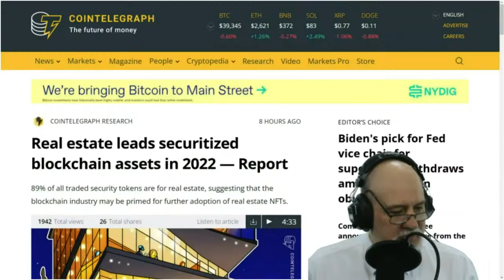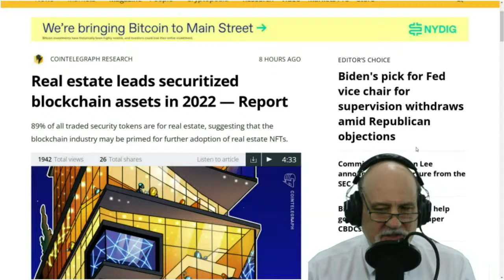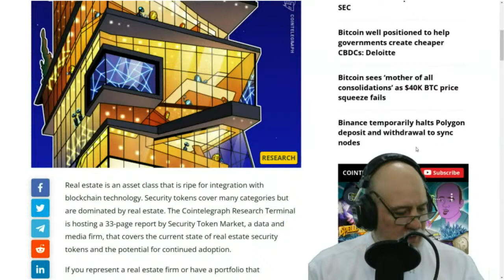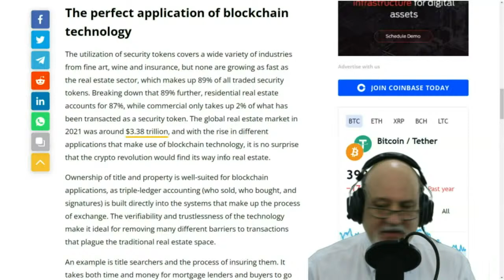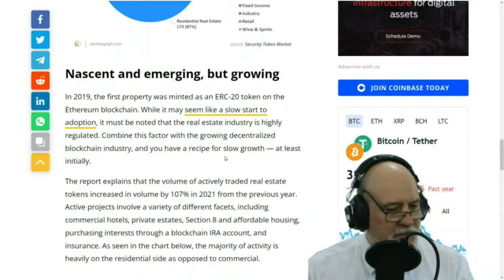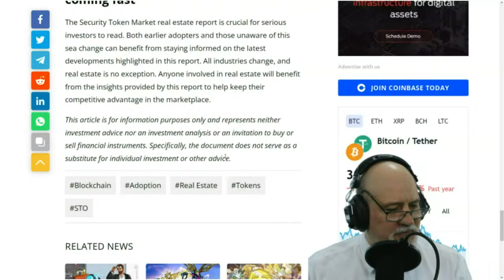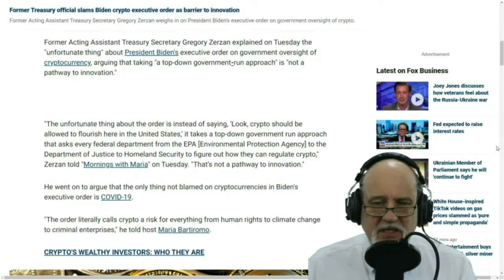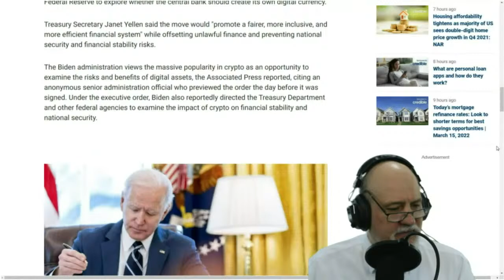Securitized Blockchain Assets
Tuesday March 15, 2022 - Security Tokens are all the rage Will security tokens transform equity just as bitcoin has transformed currency?

Security Tokens give the owner a direct, liquid economic interest and the expedited delivery of proceeds from a specific project. Because every type of ownership can be tokenized, the sky is the limit.

The market for security tokens took off in 2021 - and many expect an unprecedented acceleration in 2022.

Attorney Steven A. Leahy examines all the hype and explains exactly what a security token is.